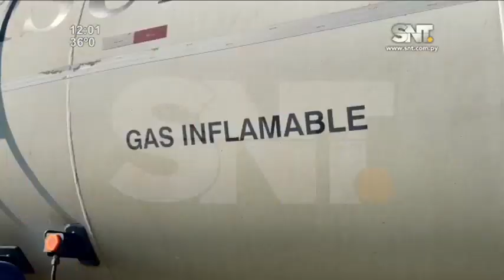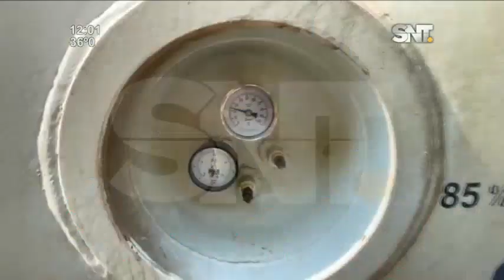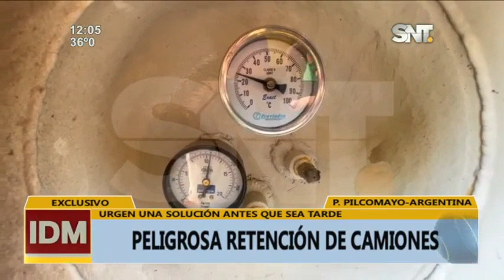Peligrosa retención de camiones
Autoridades argentinas niegan el cruce a camiones contenedores de gas.
Los camioneros están preocupados ya que existe un alto riesgo de gran explosión.